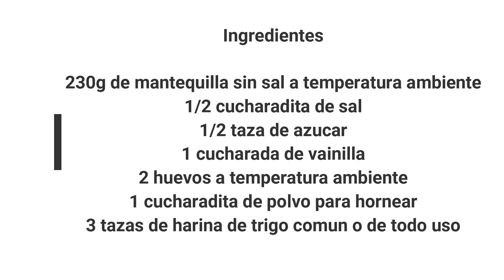Como hacer GALLETAS Suavecitas Receta Facil y Economica SAMER HN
Hola Amig@

Hoy te comparto esta receta de Galletas Suavecitas, es una receta facil y economica que estoy segura que te encantara, son deliciosas con cafe o con la bebida de tu preferencia.

Te dejo la lista de los Ingredientes:

230g de mantequilla sin sal a temperatura ambiente
1/2 cucharadita de sal
1/2 taza de azucar
1 cucharada de vainilla
2 huevos a temperatura ambiente
1 cucharadita de polvo para hornear
3 tazas de harina de trigo comun o de todo uso

Espero la Disfrutes,

Un abrazo y muchas Bendiciones!

Descargar: a href=" gratis música Petit pantin au coeur de glace/a